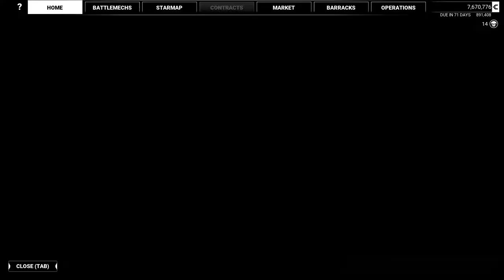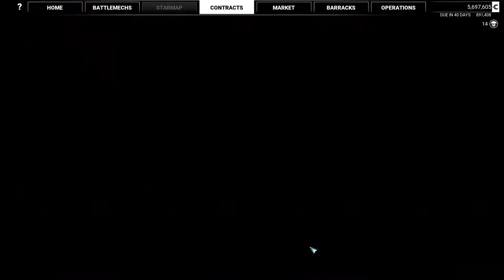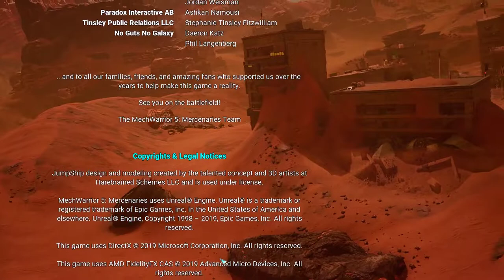MechWarrior 5 Mercenaries final ending - Crucible